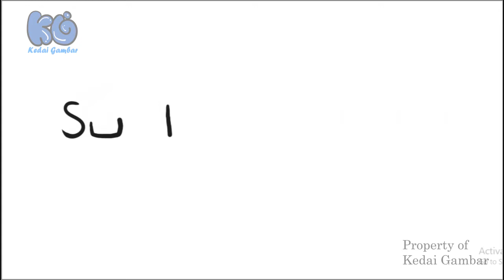Ayo Gambar || Cerita Bergambar Nabi || Menggambar Nabi Sulaiman dari kata SULAIMAN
Cerita Bergambar Nabi || Menggambar Nabi Sulaiman dari kata SULAIMAN - Kisah seorang nabi yang memiliki mukjizat sehingga sangat dekat dengan semua wujud makhluk hidup.

Selamat menonton! :)

Kedai Gambar adalah Channel gambar, mulai dari misteri, kisah nabi, cerita tokoh besar, cerita tokoh inspiratif, huruf, kata dan lain-lain.

Mohon dukungannya, berilah saran dan komentar agar kami dapat berkembang lebih baik lagi.

Terima kasih